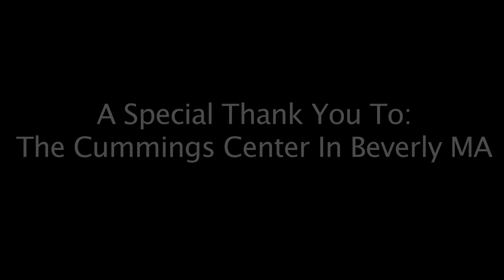"Henchmen" Short film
A short mocumentry student film, Directed by Tyler Tuttle, shot in Beverly MA. Hope you enjoy.